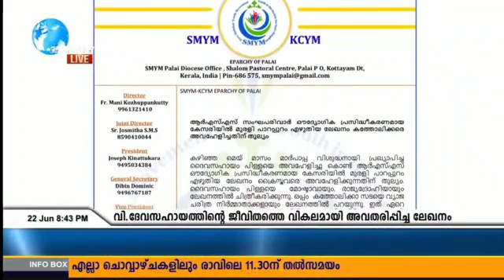വിശുദ്ധ ദൈവസഹായപ്പിള്ളയെ ലേഖനത്തിൽ വികലമായി ചിത്രീകരിച്ചതിൽ കെ.സി.വൈ.എം കൊല്ലം രൂപത പ്രതിഷേധം